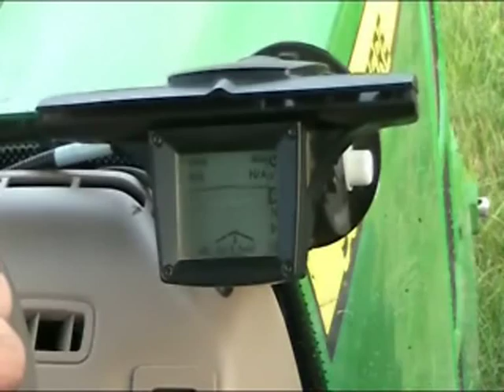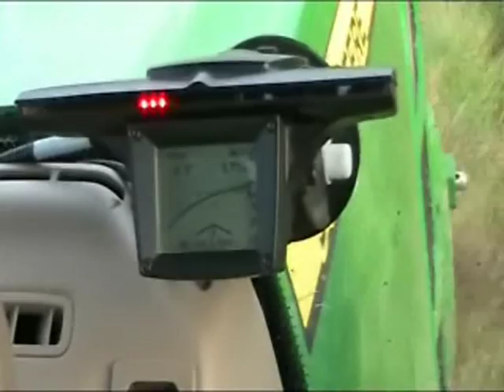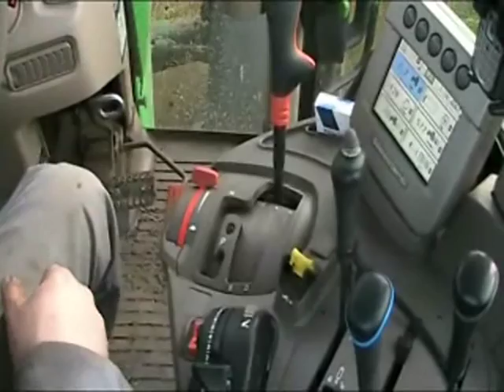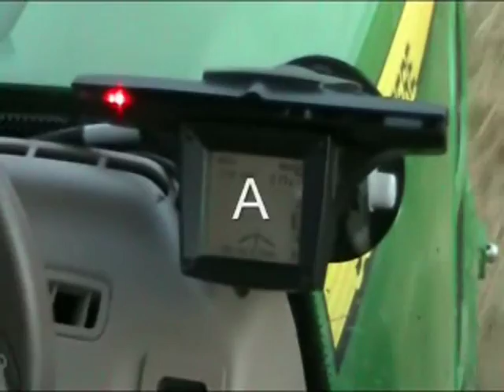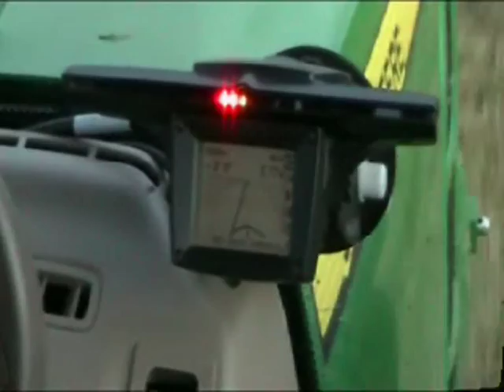ONE OF THE LAST FIELDS OF THIS YEAR ( I HOPE ) PART 1.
Things don't always go to plan.